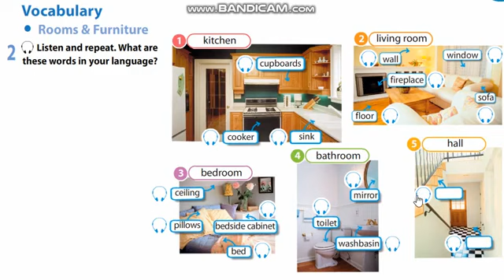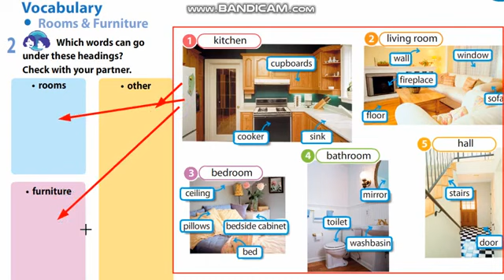Excel 5 Module 1 Home and away . Rooms and furnitures.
5- класстан жоғарғы балалардың бәрі көріп оқып үйреніп шыққан дұрыс . Білім өздеріңізге керек , Ал біз ұстаздар тек көмектесуге тырысамыз . бәрі өздеріңнің қолдарыңда балалар .